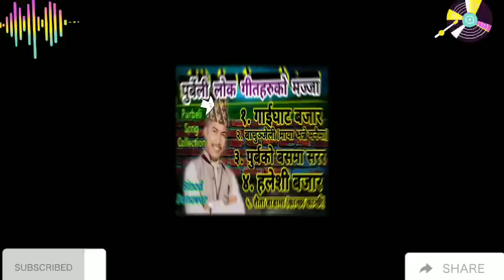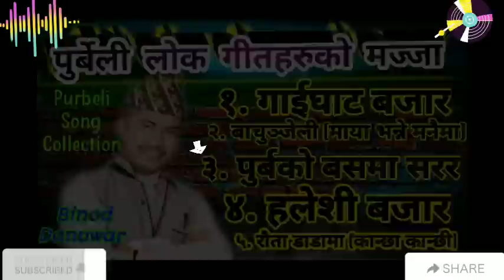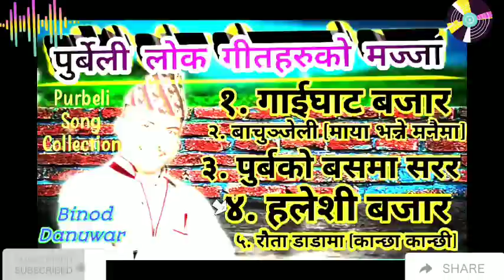Binod Danuwar Purbeli Song | audio jukebox nepali songs | Folk Song Collection | Gaighat Bazar Song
नमस्कार सम्पुर्णमा🙏🙏
हजुरहरु प्रति सदा आभार साथै सम्मान छ !! म प्रतिको माया, आशिर्बाद र बिश्वासको लागि 💐 चाडेैँ नै मेरो यस च्यानलबाट अलि मेहनत अनि तयारीको साथ केही विशेष कोशेली ल्याउने बाचाको साथ अहिले लाई मेरा केही पुर्बेली गीतहरुको अडियो हजुरहरुलाई सुम्पेको छु सुनेर, नाचेर रमाईलो गर्दै गर्नुहोस् है त💐😍 यी गीतहरुका श्रष्टा, सर्जक र कलाकार सम्पुर्ण प्रति कृतज्ञ साथै धन्यबादी छु🙏🙏

Thanks for all dear songs owners:--
Purbeli Lok Geet Collection || Binod Danuwar Purbeli Song || audio jukebox nepali songs || 2022
1.
2.
3.
New Nepali Lok Song ~ Purba Ko Busma Sarara By Shasikala Rai | Binod Danuwar | Purbeli Lok Song 2021
4.
5.